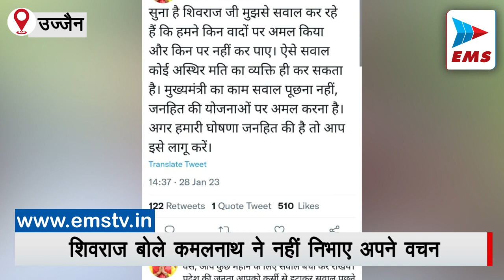शिवराज के कमलनाथ से सवाल पर मचा बवाल | EMS TV -Jan-2023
मध्य प्रदेश विधानसभा चुनाव नजदीक आते ही प्रदेश में सियासी पारा चढ़ने लगा है।मुख्यमंत्री शिवराज सिंह चौहान शनिवार को उज्जैन में एक कार्यक्रम में शामिल होने पहुंचे थे यहाँ उन्होंने  पीसीसी चीफ कमलनाथ पर निशाना साधते हुए कहा कि उनके वचनपत्र के एक भी वचन पूरे नहीं किए अब मैं उनसे लगातार सवाल पूछूंगा। इस पर पूर्व सीएम और पीसीसी चीफ कमलनाथ ने पलटवार करते हुए कहा कि मुख्यमंत्री का काम सवाल पूछना नहीं होता।
सीएम ने कहा कि कांग्रेस ने फिर से झूठे वादे करना प्रारंभ कर दिया। इन्होंने कई फसलों का नाम लिखकर कहा था कि हम गेंहू, चना, सरसों या चावल हों, सभी पर बोनस देंगे लेकिन सवा साल में एक को भी बोनस दिया क्या कमलनाथ जी?
वहीं, इस पर पूर्व सीएम और पीसीसी चीफ कमलनाथ ने पलटवार कर ट्वीट किया कि सुना है शिवराज जी मुझसे सवाल कर रहे हैं कि हमने किन वादों पर अमल किया और किन पर नहीं कर पाए। ऐसे सवाल कोई अस्थिर मति का व्यक्ति ही कर सकता हैं। मुख्यमंत्री का काम सवाल पूछना नहीं, जनहित की योजनाओं पर अमल करना है।